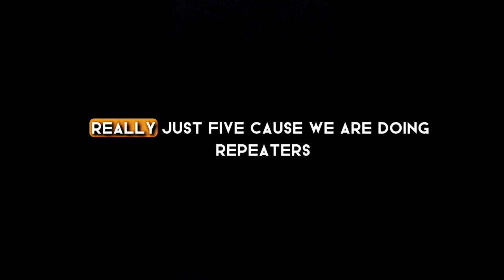COCOMAS 2023 | EPISODE NO 18 | DYNAMIC WARM UP